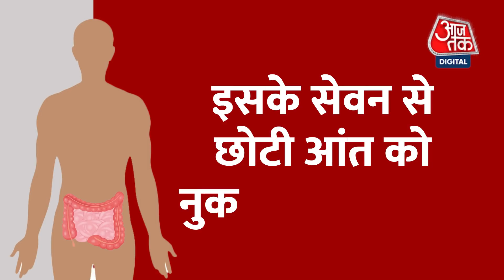Miss Universe 2021 Harnaaz Sandhu ने Weight Gain की वजह बताकर Trolls का मुंह किया बंद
Harnaz Kaur Sandhu ने 2021 का मिस यूनिवर्स खिताब जीता तो लोगों ने उन पर नाज किया, बड़ाई की और बधाई दी. लेकिन हाल ही में हुए लैक्मे फैशन वीक 2022 में हरनाज के ट्रांसफॉर्मेशन के वीडियो और फोटोज  पर सोशल मीडिया पर ट्रोलिंग शुरू हो गई।
शायद कुछ लोगों की आदत ही होती है बिना डिटेल जाने, हर बात पर कोई न कोई कमेंट करना और वो भी नेगेटिव...